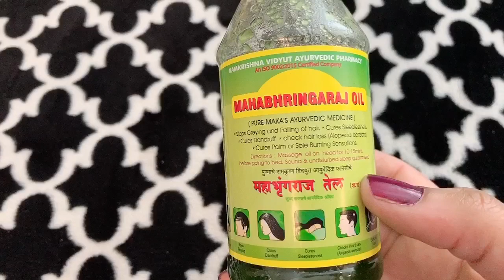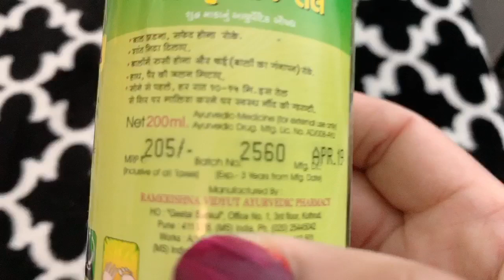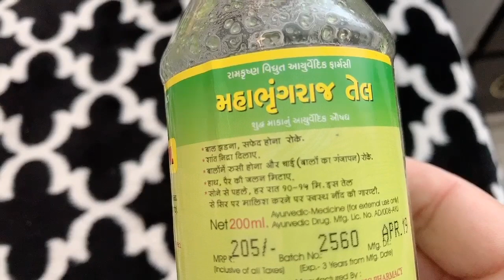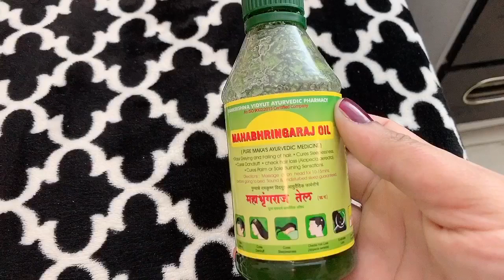सफ़ेद बालो को हमेशा के लिए जड़ से काला करना चाहते है तो आज से ही शुरु करे ये उपाय||Safed Balo ka Ilaj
BaloKoKalaKarneKaTarika बालों को जड़ से काला करना चाहते हैं तो आज से ही शुरू करें ये उपाय || Safed Balo Ka ilaj
balkalekatarika,safedbalokailaj,balkalekaisekare,homeremedyforwhitehair,kalonji for black hair,how to make kalonji oil,# black hair remedy,balo ko kala karne ka tarika,safed balo ko kala karne ke nuskhe,सफ़ेद बालो को काला कैसे करे,सफ़ेद बालो का इलाज,balkala karne ka tarika,grey hair colour,hair black karne ka tarika,hair dye natural,balo ko kala kaise kare,hair blackening oil,oil for hair black,safed balo kala,white hairs to black
#Safed balo ko kala kaise kare#Safed balo ko kala karne ka oil#Safe balo kala banaye#HomeRemedies#Safed balo ko kala
Safed balo ko kaise roke#Remedies for white hair#how to get rid of white hair at home#premature grey hair#How to cur
सफेद बालों को जड़ से कला करने के सबसे असरदार घरेलु नुस्खे | Turn white hair to black permanently safed balo ko kala karne ke nuskhe  kale baal karne ka nuskha white hair to black hair naturally
balo ko kala karne ka tarika | balo ko kala karne ke gharelu nuskhe | balo ko kala karne ka gharelu upay |
सफेद बालों को हमेशा के लिए जड़ से काला करने के घरेलु नुस्खे | Turn white hair to black permanently
balo ko kala karne ka tarika | balo ko kala karne ke gharelu nuskhe | balo ko kala karne ka gharelu upay | balo ko kala karna

#बालों को हमेशा के लिए जड़ से काला करना चाहते हैं तो आज से ही शुरू करें ये उपाय |Safed Balo Ka ilaj